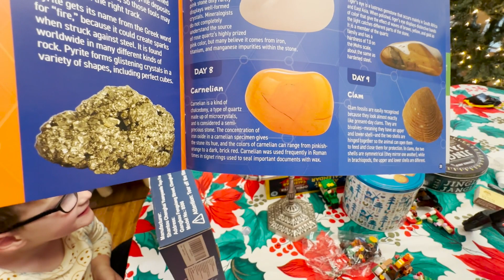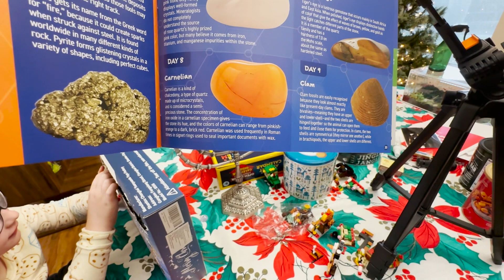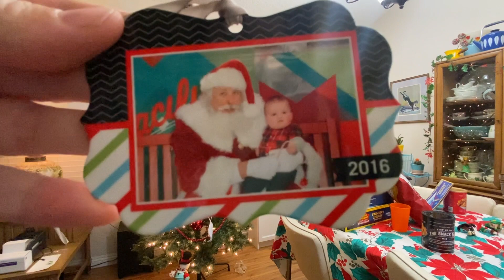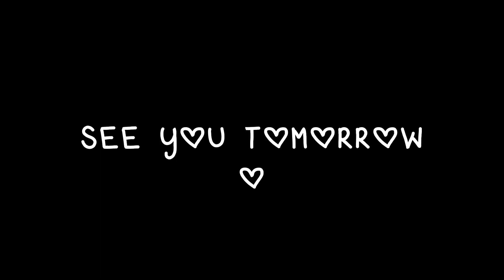DAY 8 Vlogmas 2023 The elves set up our Christmas tree!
Thanks to the elves, Scout and Dino, our Christmas tree was all set up when we woke up in the morning! All that's left to do is decorate. We opened the advent calendars, but ran out of time today to do the experiment or Lego build. Blake and I also are not feeling well...again... so here's hoping we're not getting sick round 2.

J A M I E ' S   I N S T A G R A M

B L A K E ' S   I N S T A G R A M

M I D - C E N T U R Y   W A S T E D